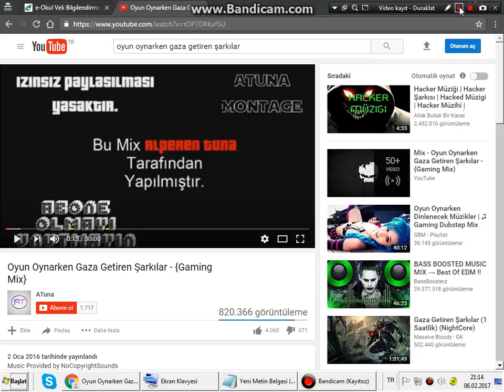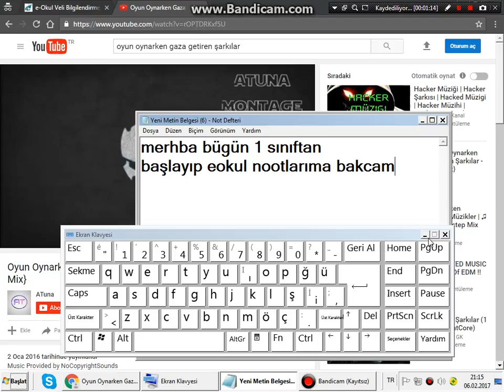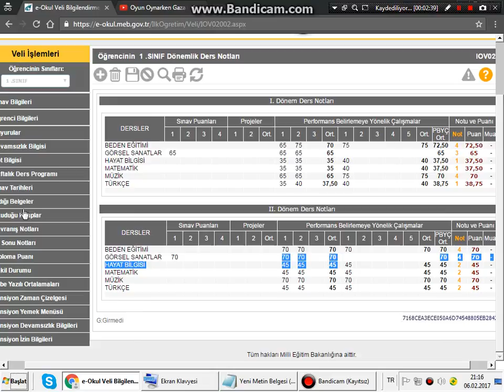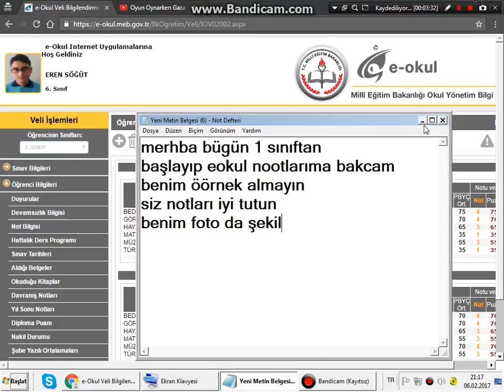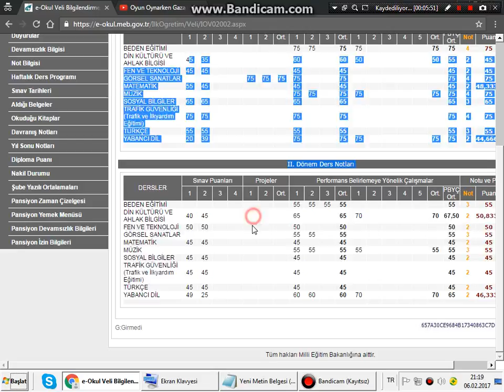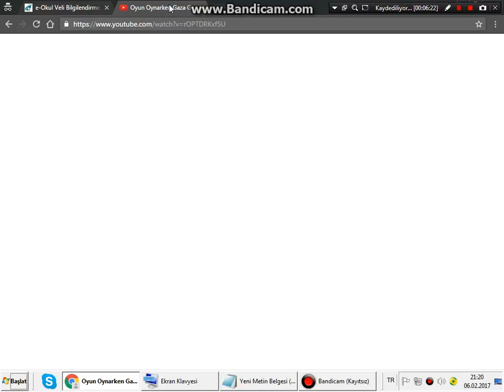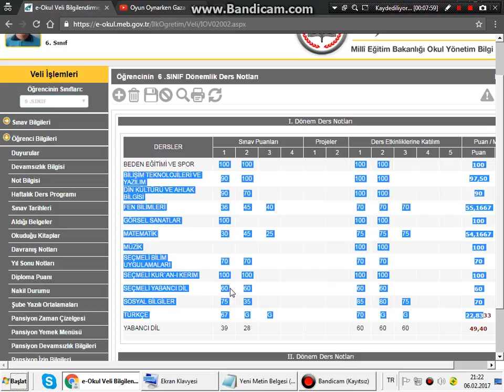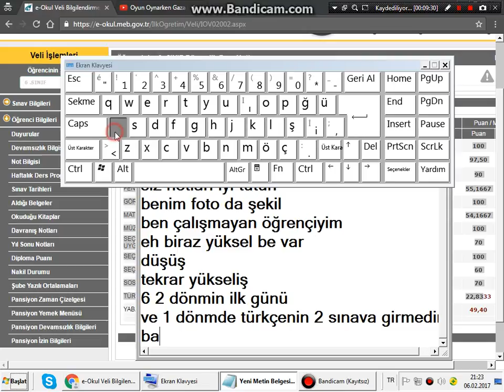BAY KİRANIN E- OKUL NOTLARI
BİZE ULAŞA BİLEÇEĞİNİZ HESAPLAR
KANAL SAHİBİ:EREN SÖĞÜT